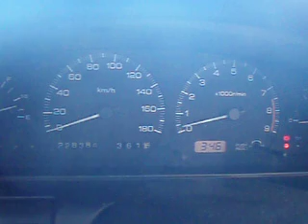S13 Silvia - reluctant to start.